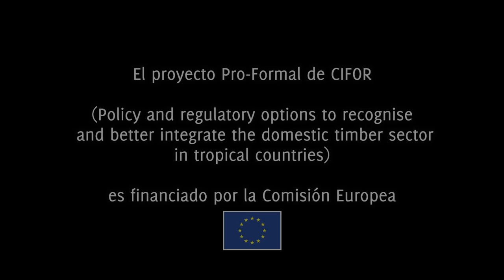Mujeres en el Bosque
En las provincias Amazónicas de Orellana y Napo en Ecuador, una nueva investigación de CIFOR ha cambiado un viejo estereotipo de género. El estudio encontró que las mujeres indígenas Kichwa no sólo trabajan en el hogar y en el huerto: además, van con sus maridos al bosque y ayudan a extraer madera.

Para obtener más información, y para más historias del trabajo de CIFOR en la Amazonia, visite